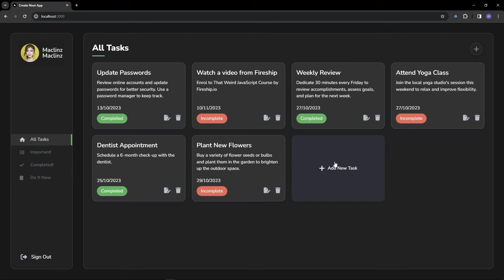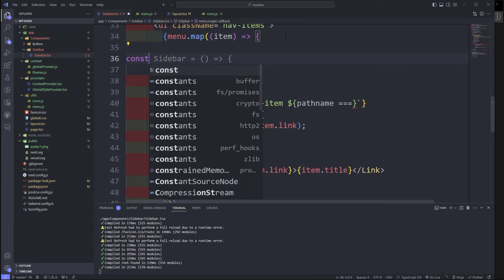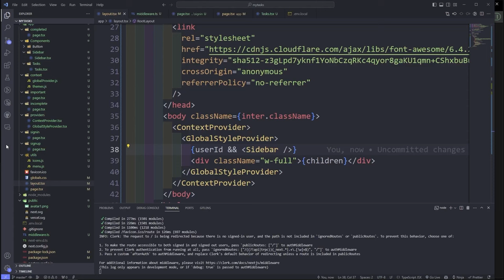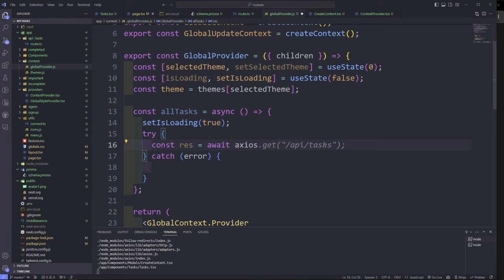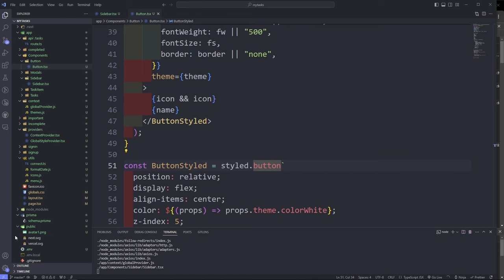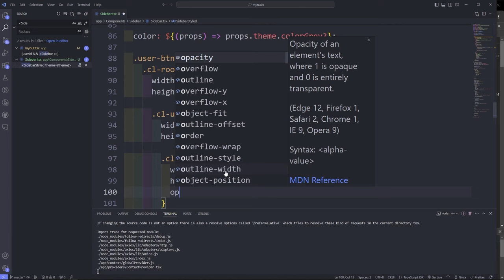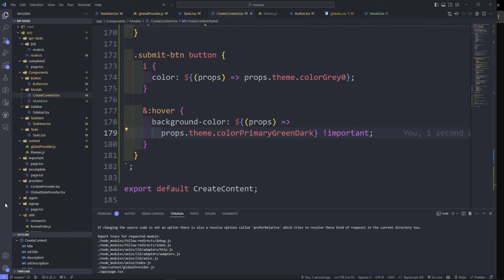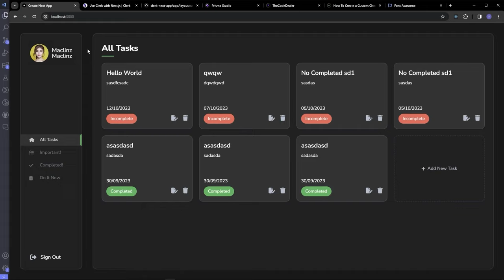Build a Fullstack Task Manager Application: Next.js, React, Prisma, MongoDB - Full Tutorial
In this video we will be building an awesome Fullstack Task Manager App using some of the coolest tech out there: Next.js, React, Prisma, and MongoDB.

Full Stack Development with React and Node js - Expense Tracker Application.

Timestamps
00:00 - Introduction
00:03:12 - The Code Dealer Website
00:05:58 - Initial Setup and Sidebar
01:32:35 - Prisma Setup and Task Creation
02:11:05 - Getting and Displaying Tasks
03:04:05 - Top Loading Bar, Task Delete and Task Create
03:26:31 - User Profile and Important, Completed, Do It Now Pages
03:52:04 - Task Creation Modal and Task Update
04:40:48 - Mobile Screens and Some Other Features

Download the extenstions below for VS Code, they might come in handy for future videos that are coming soon.
VS CODE EXTENSTIONS: 1) Atom One Dark Theme
                                              2) Indent Rainbow
                                              3) JS JSX Snippets
                                              4) Live Sass Compiler
                                              5) Mithril Emmet
                                              6) Styled-Components-Snippets
                                              7) VsCode Icons
                                              8) Live Server
                                              9) JavaScript (ES6) Code Snippets
                                            10) ES7 React/Redux/GraphQL/React-Native Snippets
                                            11) SASS
                                            12) Vs-Code-Styled-Componets
                                            13) HTML CSS Support
                                            14) Javascript and Typescript Nightly
                                            15)  IntelliSense for CSS class names in HTML
                                            16)  Python
                                            17)  Console Ninja